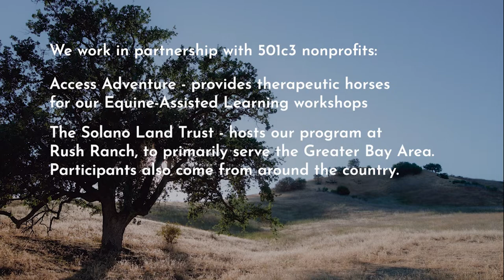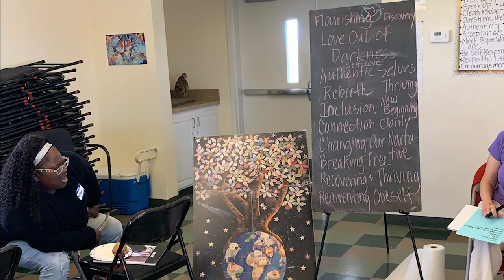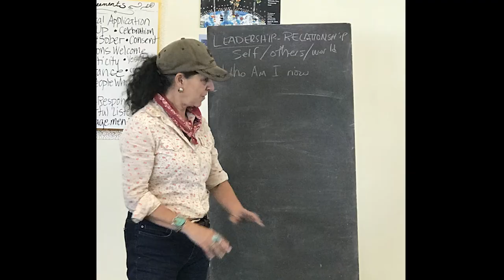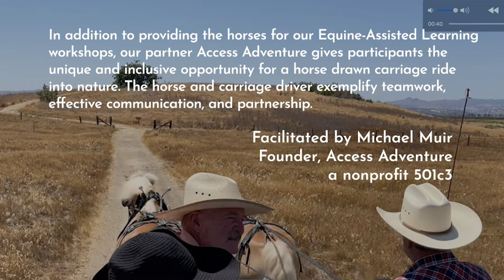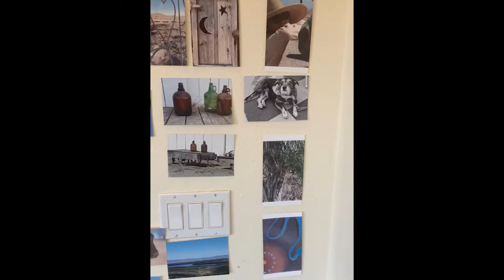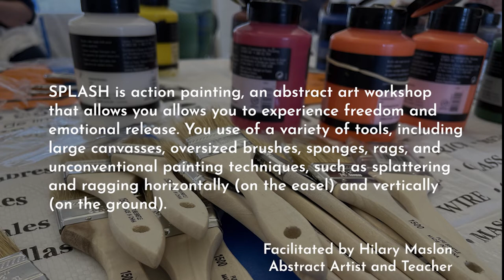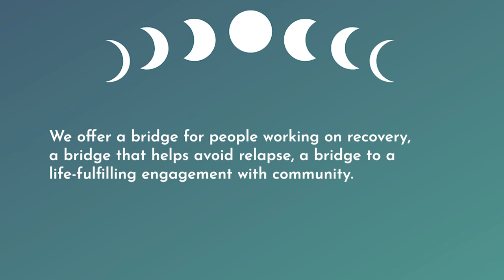Crescent Moon Center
Join us for an innovative, experiential journey into recovery from addiction that nurtures creative expression & connection to community

Crescent Moon Center is a 501c3 nonprofit whose mission is to build a community of support around people recovering from addiction by:

(1) offering experiential equine-assisted learning and creative arts programs
(2) improving access to recovery resources and programs for diverse, underserved and under-resourced communities
(3) advocating for change in the public’s perception of substance use disorders
(4) developing coalitions and initiatives for addiction recovery support locally, regionally, and nationally